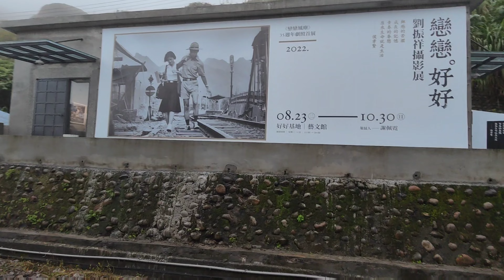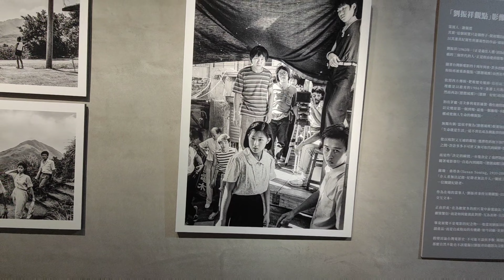再訪好好基地，劉振祥攝影展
這展只到十月㡳，值得大家專程來此參觀，也可順遊八斗子附近潮境。深澳灣。大象岩。海科館。瑞芳美食街。金水九。基隆廟口等等景點，足以安排一日遊，歡迎大家來東北角一遊。